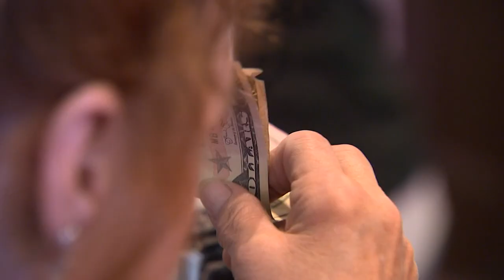2022 legislative session gets underway at Washington State Capitol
The session started remotely on Monday due to COVID-19 concerns.